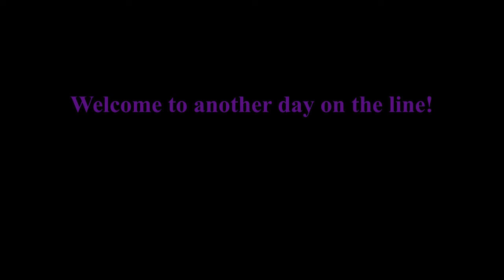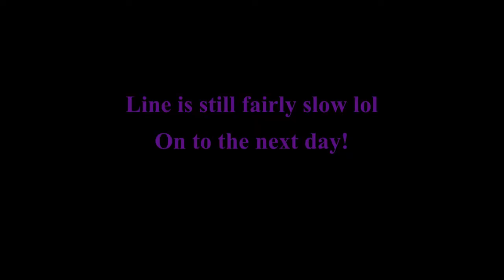Checking the trapline! Video 5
video #5 of the trapline series! not a lot of action but that's part of trapping or anything outdoors really, it's not always a big action-packed day lol. Nonetheless it's another video of the trapping season!